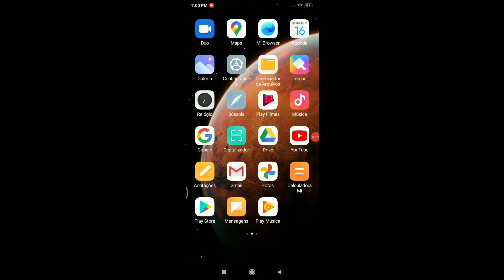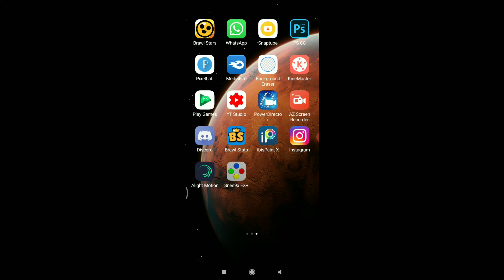Como tirar 99% do lag do Brawl Stars sem nenhum aplicativo!!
Olá meu nome é Pedro sou dono do canal Brawletico e sejam bem-vindos a mais um vídeo! :D

•|=[CANAIS PARCEIROS!]=|•

METAS ATÉ O FINAL DO ANO!

300:🔓
390:🔓
400:🔓
480:🔓
500:🔓
590:🔓
600:🔓
700:🔒
1.000🔒(Grande Meta)

Edição:

kinemaster
PS Touch & Pixel Lab (Thumbs)
Alight Motion!

Se inscreve aí! é de graça! (っ.❛ ᴗ ❛.)っ